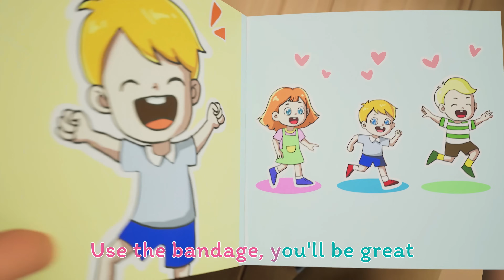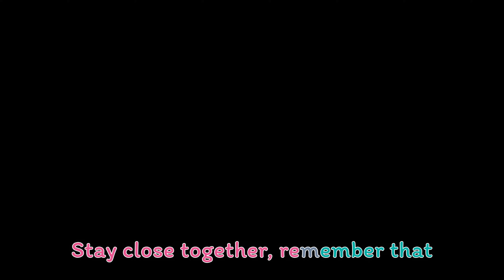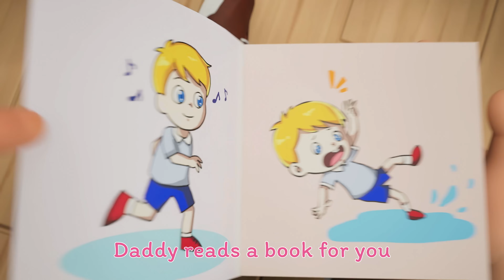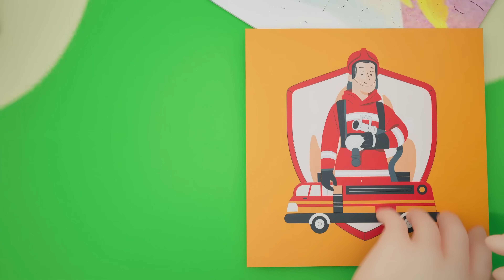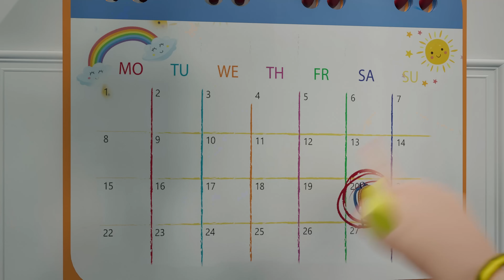Children Learns with Dolphins | Sea Animal Song | детские песни Nursery Rhymes | Baby & Kids Songs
👶 About Dinokid Nursery Rhymes:

Where kids can be happy and smart! 🌈 Dinokid Nursery Rhymes presents a delightful 3D animation where children play Hide and Seek at the farm. Our videos create a world that revolves around the everyday experiences of young children. Beyond teaching letters, numbers, animal sounds, and colors, we also impart valuable prosocial life lessons. Parents, join in the fun, and make learning a shared experience with your little ones!